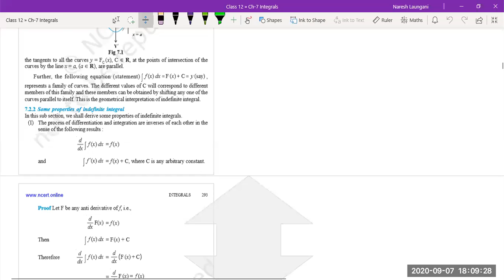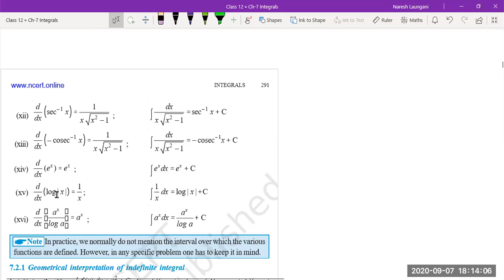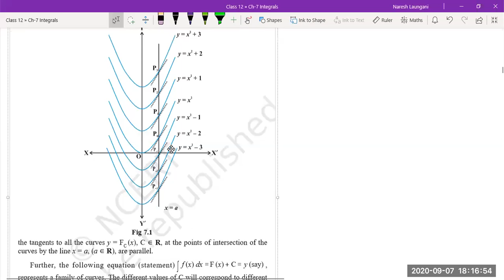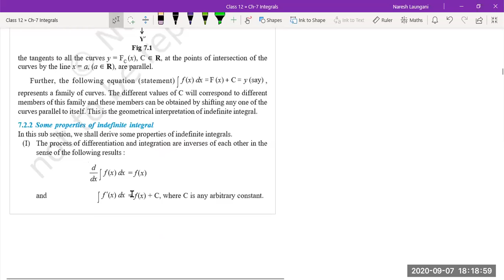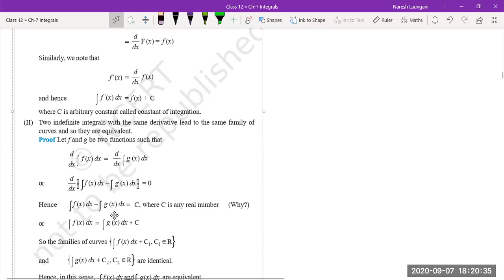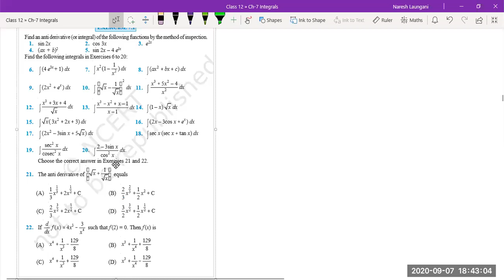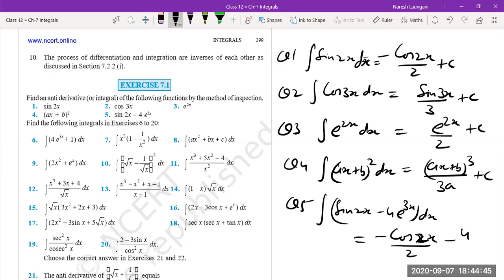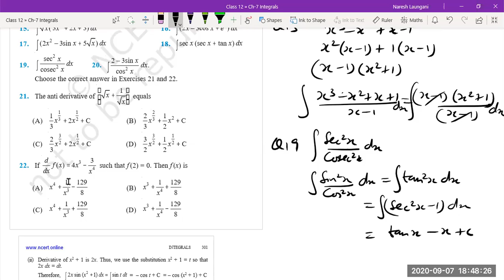XII Video 1 Ch 7 Basic Integration Formulas & Ex 7.1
XII Video 1 Ch 7 Basic Integration Formulas & Ex 7.1, CBSE, NCERT,12th Maths, chapter-7, chapter 7, Integration, Integral, XII Maths